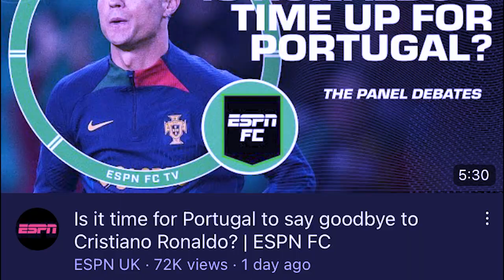ha youtube pyllait ki riew shim kabu ia kane ka jingthoh halor u ronaldo byrngem ki paidbah